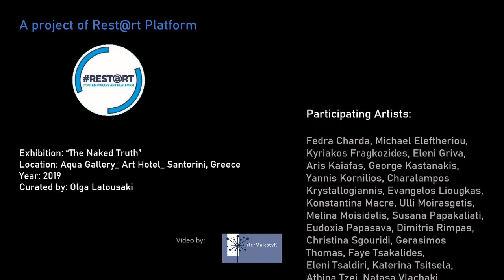Santorini Restart Exhibition #7 _ "Naked Truth"_ 2019@ Aqua Gallery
🔥 Opening of the 2019 season for Aqua Gallery in Santorini, with the contemporary exhibition "Naked Truth". Another project by Restart Platform to be presented at the loby-gallery of Art Hotel, member of Aqua Vista Hotels.
The art historian Olga Latousaki, curated the group exhibition of 23 artists.

🎞 Video by: HerMajestyK

🎵 Sound Credits:
YouTube studio creator

👉 Travel to Santorini- Greece and stay at Art Hotel

👉 Turn your dreams into memories, by accommodating at any hotel of "Aqua Vista".

✔ Curator's Note:
                                          The Naked Truth
"When is a person considered as naked? Does nudity only refer to clothes, accessories and visible body parts? Nudity and truth might also be hiding in a fully covered body, with a sight that cannot be hidden. We can consider as naked the one who doesn't hide or doesn't feel guilty of anything. The person that has nothing to be afraid of, or the one that has been through a lot. And, undoubtedly, how each artist perceives and expresses the nudity, the truth and the human honesty, has indeed a huge social and artistic interest".
Olga Latousaki
Art Historian // Curator